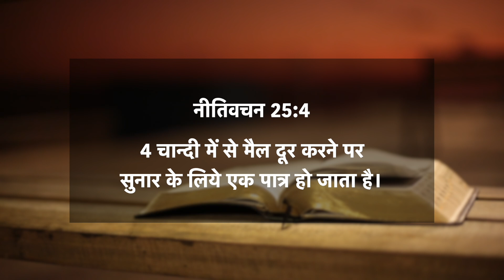नीतिवचन 25:4 | चान्दी में से मैल दूर करने पर...एक पात्र हो जाता है | दैनिक मन्ना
4 चान्दी में से मैल दूर करने पर सुनार के लिये एक पात्र हो जाता है।